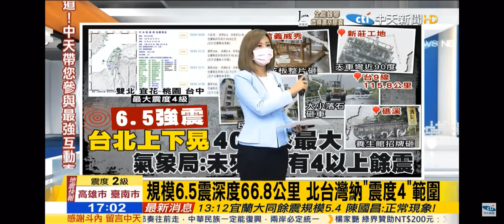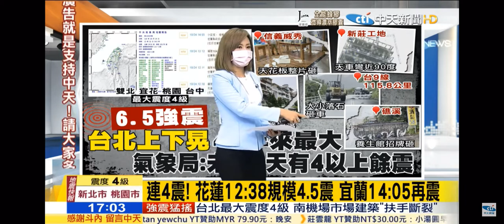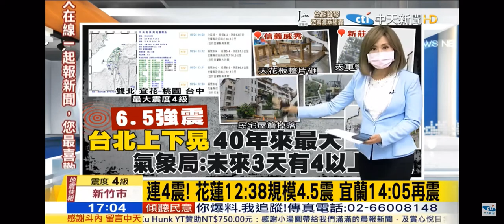2021-10-24中天1700整點新聞-6.5強震特報